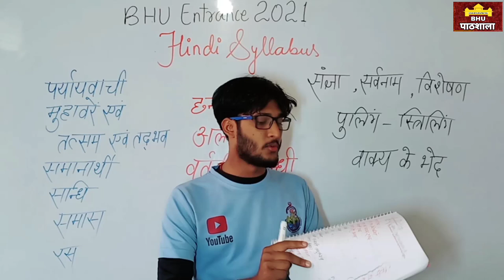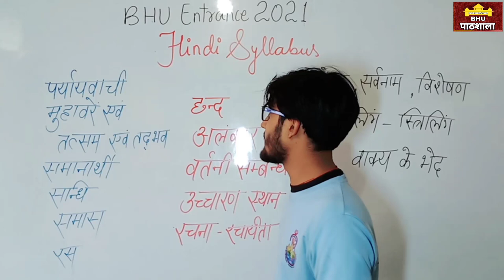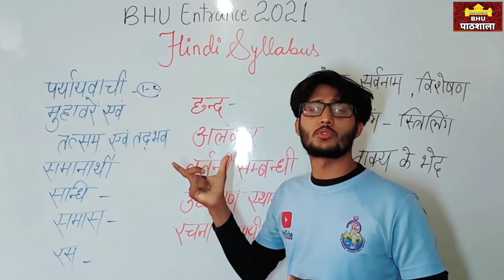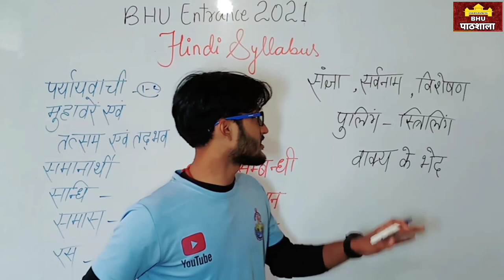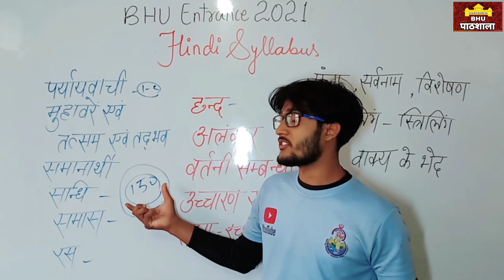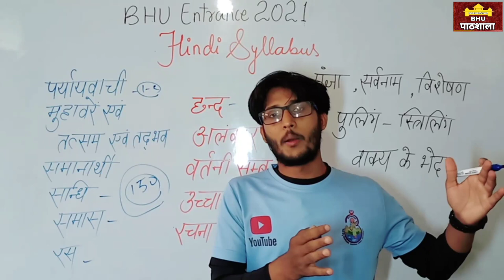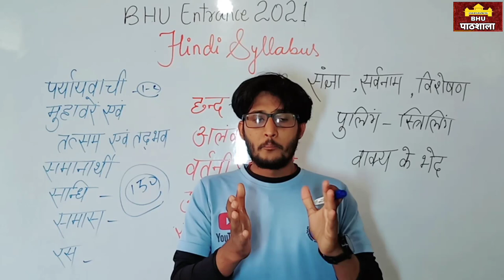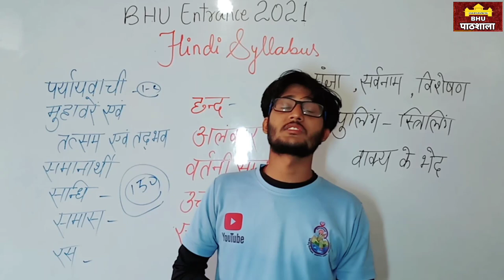BHU BA Entrance 2021 || Hindi Language || BHU Online class|| BHU Pathshala || Neer Sir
Mission 2021
By BHU Pathshala Team

Registeration Process

Hurry Up!

GK/ GS
Maths
Reasoning
Current Affairs

Our Teaching Faculty👇

Akhil Sir
Raushan Sir
Adarsh Sir

Pintu
Raaj
Akash

Under Guidance🙏

Join everyone...

B.Sc. Ag. ,

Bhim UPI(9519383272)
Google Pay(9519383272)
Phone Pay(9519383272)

1- TO GIVE BASIC TRENDS TO DEEP INFORMATION OF ALL COVETED CENTRAL UNIVERSITIES BHU, JNU, DU, ALLAHABAD, AMU, TISS, VRDHA  and more.
2- DAILY Current Affairs
3- Preparation for Admission in BHU, ALLAHABAD, JNU and AMU
4- Preparation for AIR FORCE (X & Y ) .
5 -Preparation for SSC (MATHEMATICS, GK/GS, REASONING, HISTORY, POLITY, GEOGRAPHY, ENGLISH)
6- MOTIVATION / CAREER COUNSELLING
7- BLOG / HISTORICAL PLACE
8- TET & CTET, SUPER_TET
9 - UPP
10 - PCS